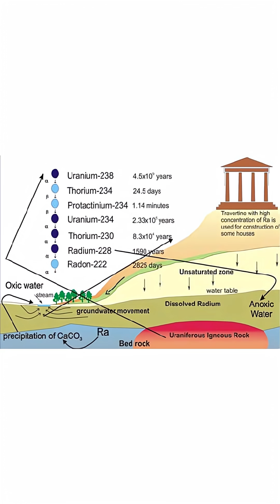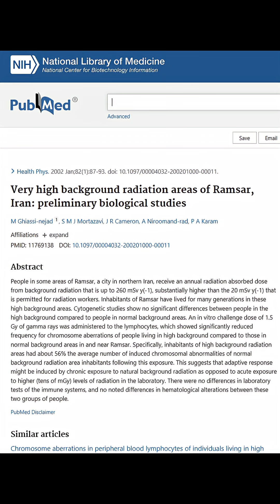People Living in the City Adapted to Radiation!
The city of Ramsar, Iran, located on the Caspian Sea, is internationally famous for having some of the highest levels of natural background radiation (NBR) in any inhabited area on Earth. This is primarily due to the unique local geology, where hot springs bring dissolved radium-226 (and its decay products) to the surface, leading to its accumulation in local soil and building materials like travertine. While the world average NBR dose is about 2.4 mSv/year, average doses for Ramsar residents in the high background radiation areas (HBRAs) are around 10 mSv/year, with some specific hot spots delivering annual doses of up to 260 mSv/year, a level substantially higher than the 20 mSv/year limit for radiation workers.

Despite the high exposure, long-term studies on Ramsar's population, who have lived in these areas for generations, have not consistently shown detrimental health effects such as increased cancer rates compared to nearby control areas. In fact, some biological studies suggest the presence of a radioadaptive response. This phenomenon refers to the ability of cells or organisms to become more resistant to the harmful effects of a subsequent, larger dose of radiation after being exposed to a small, "conditioning" dose. Laboratory tests on the lymphocytes (a type of white blood cell) of Ramsar HBRA residents have shown significantly fewer induced chromosomal aberrations when exposed to a high "challenge dose" of gamma rays, compared to individuals from normal background radiation areas. This suggests that the chronic low-dose-rate exposure from the NBR in Ramsar may have stimulated protective mechanisms, leading to an enhanced ability to repair DNA damage.

I have merch! Check out the links on my page.